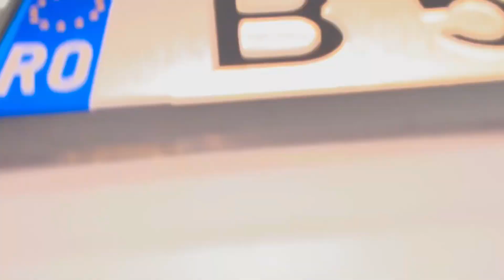Pescuit la Cernavoda de 1 Decembrie!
LANTERNA FRONTALA ARMYTEK WIZARD C2 PRO MAGNET USB.
COD PROMOTIONAL PescuitTraditional
- 15% REDUCERE LA ORICE PRODUS COMANDAT DE PE SITE-UL